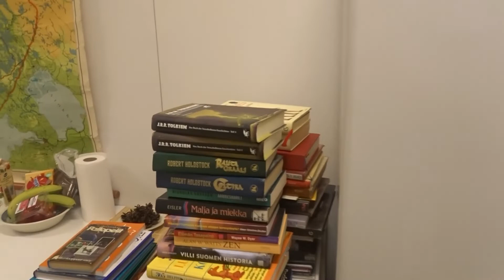Finnland 6 (21.05.2022) - Suomenlinna und Reise ins Nirgendwo - ist das wirklich eine Straße?